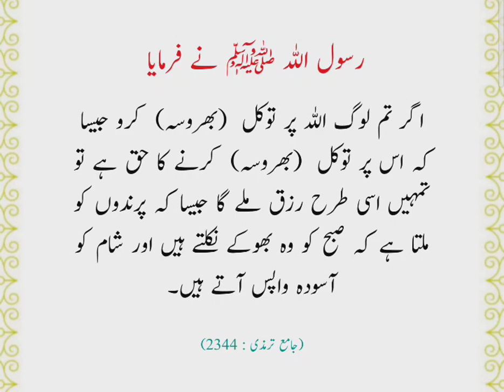جامع ترمذی jami at tirmidhi